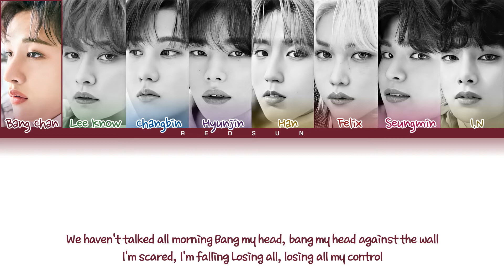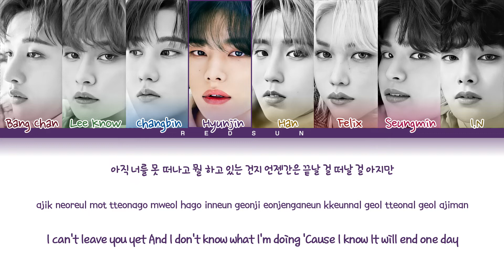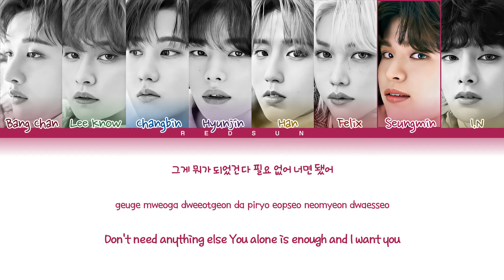How Would Stray Kids Sing Dua Lipa & BLACKPINK's 'Kiss and Make Up'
All Rights Administered By Warner Music Group.

• Original Artist Name: Dua Lipa & BLACKPINK (블랙핑크)
• Song Name: Kiss and Make Up
• Album Name: Dua Lipa (Complete Edition)
• Release Date: 18.10.19

Keywords / Tags:

redsun, how would sing, how would stray kids sing, stray kids, skz, dua lipa, blackpink, kiss and make up, bang chan, lee know, changbin, hyunjin, han, jisung, felix, seungmin, i.n